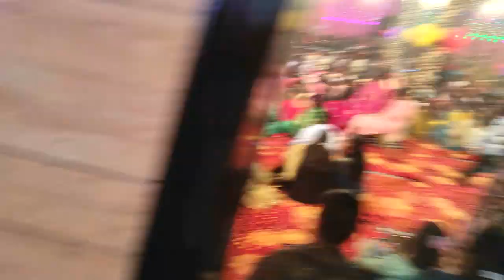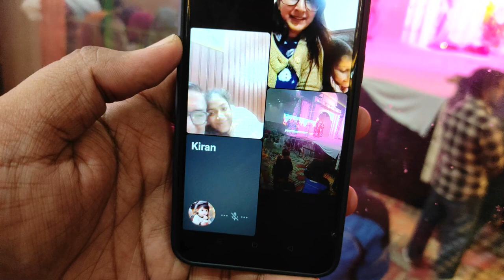KANHIYA MITTAL JI आए अमलोह 23-11-2023 @kanhiyamittalofficial khatushyam khatu youtube vlog😊🙏🏻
👉🏻श्री श्याम बाबा के जन्म उत्सव पर KANHIYA MITTAL JI आए अमलोह @kanhiyamittalofficial khatu vlog😊🙏🏻